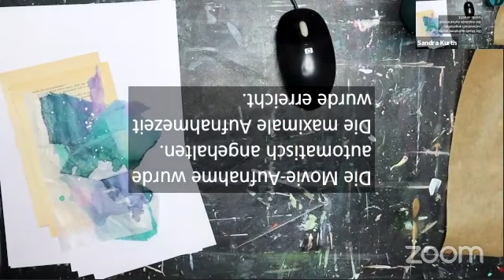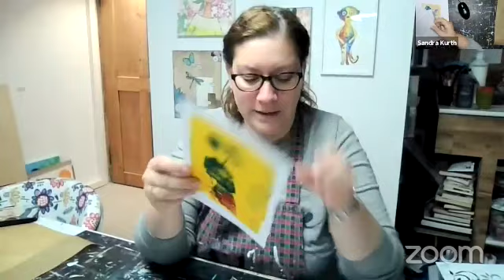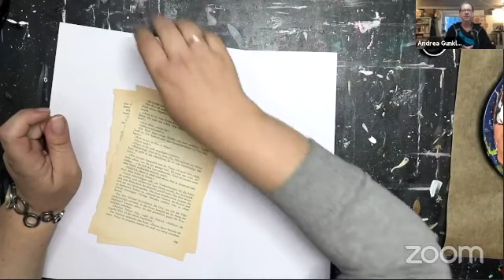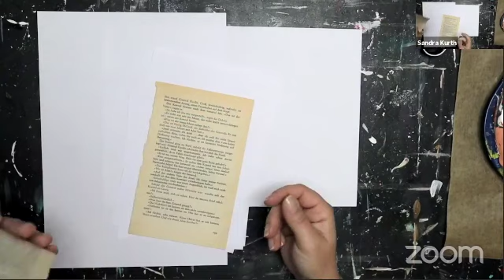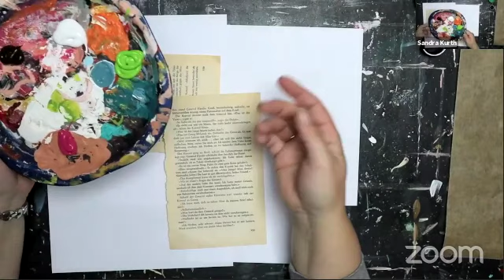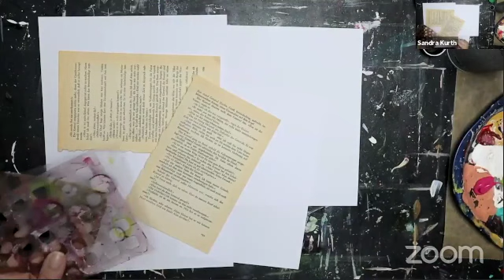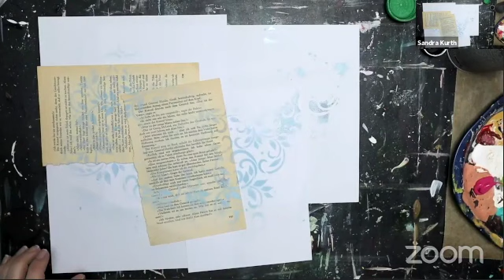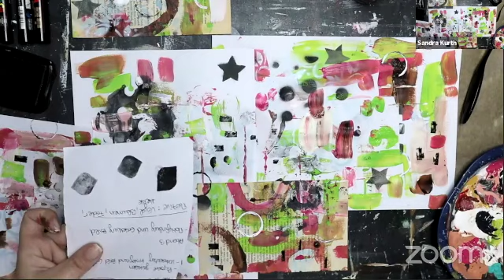Kreativschnack mit ... Sandra Kurth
Sandra Kurth, Mixed Media-Künstlerin und Happy Painting-CHPI aus der Schweiz, zeigt uns in diesem Kreativschnack, wie sie ihre Collagenpapiere herstellt.
Freu dich auf eine bunte Stunde!

Produktion:
Andrea Gunkler, Atelier am Rain 2021